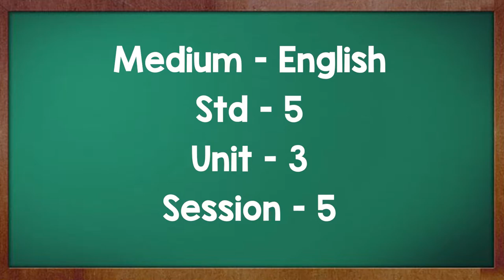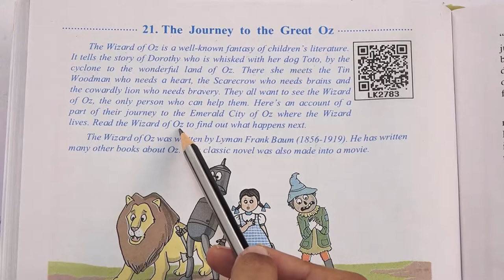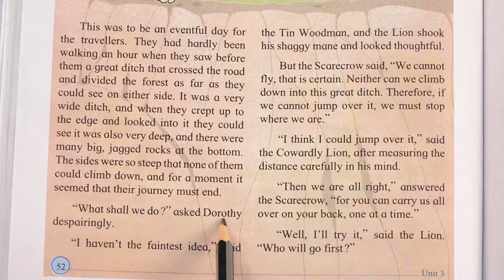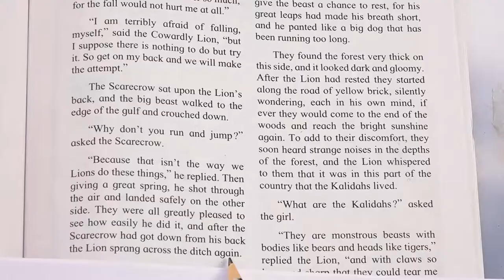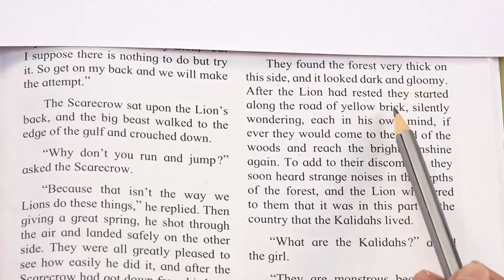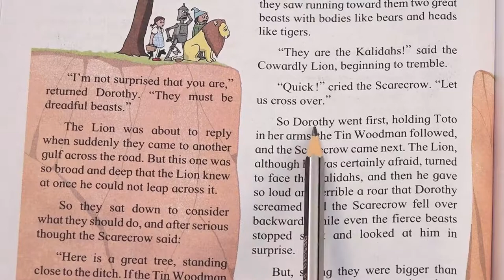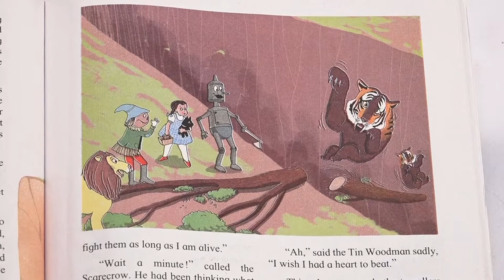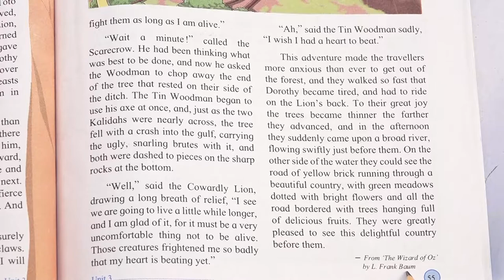The Journey to the Great Oz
In the video 'The Journey to the Great Oz' from Std.5 English Balbharati, we will read an excerpt from a well-known fantasy of children’s literature 'The Wizard of Oz’ by L. Frank Baum.

0:53 - Introduction
1:13 - Thematic Discussion
2:07 - Textbook Reading
24:55 - End Note